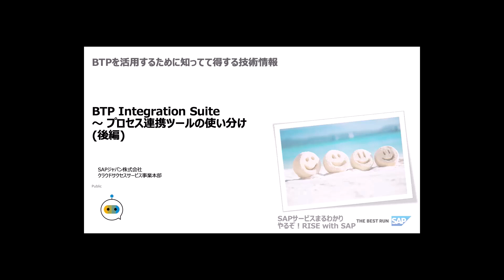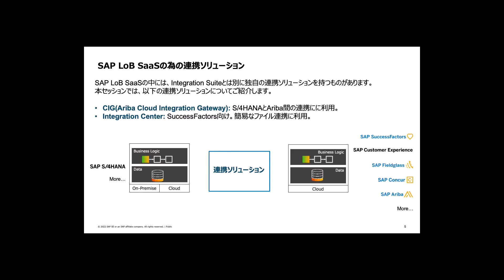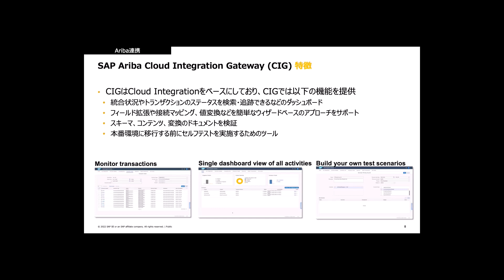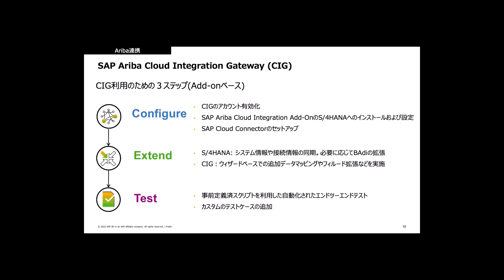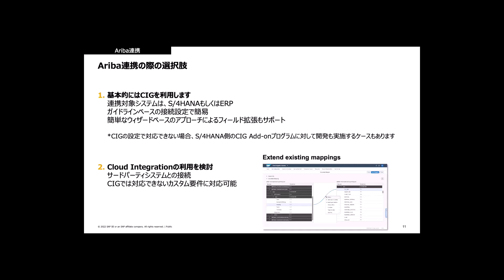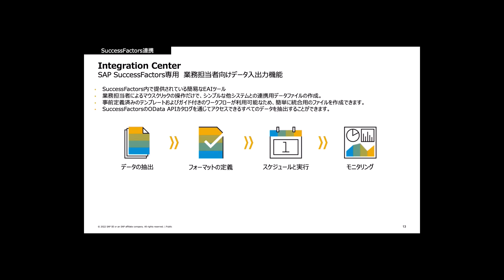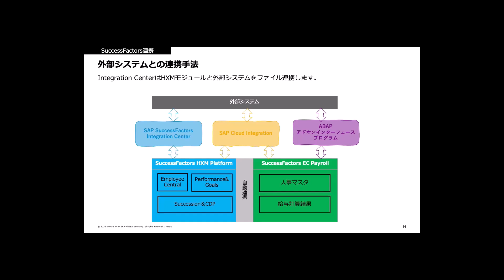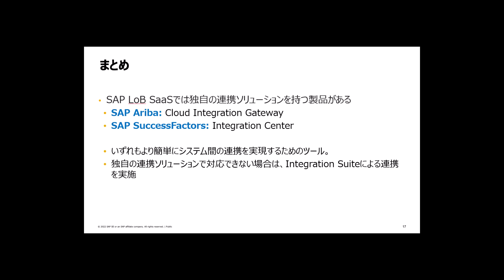BTP Integration Suite ～ プロセス連携ツールの使い分け（後編）# LoB SaaS との連携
【テーマ】BTP を活用するために知ってて得する技術情報！
BTP を活用して変革を生むためにベースとなる技術情報は様々です。その中でも、導入シーンでよく話題に挙がる情報をかいつまんでご紹介します。

SAP が提供する Ariba や Success Factors などの LoB SaaS に関して、独自の連携ツールをもつものがあります。その中でも、Ariba の Cloud Integration Gateway と Success Factors の Integration Center の概要および Cloud Integration との違いについてご紹介します。